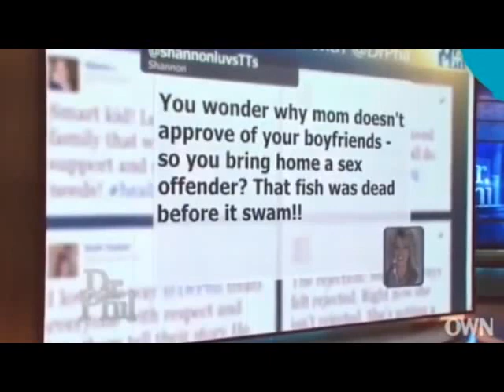Dr Phil Show 2019 December 02, 2019 Best Episode 509 Part 1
Dr Phil Show 2019  (December 02, 2019) Best Episode 509